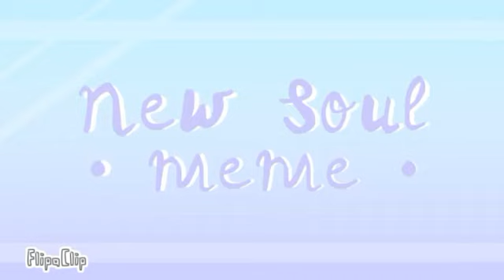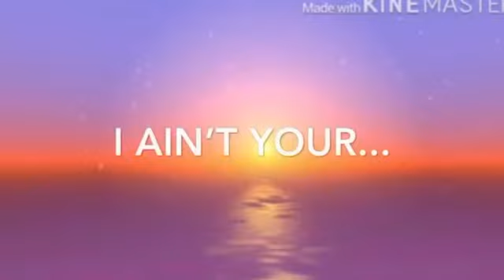Underrated Meme Animators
Underrated Meme Animators (my opinion)